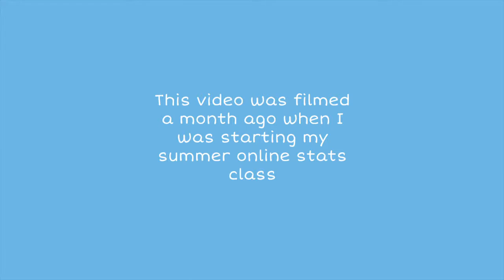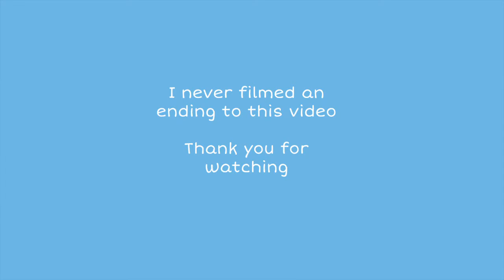Summer Community College Classes | Henry Ford College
Hello and welcome to my first week of my summer online stats class. This video was filmed about a month ago. The past few weeks has been a little rough for me, which I will be explaining in my next video. My class is a 7 week class so now I have about 2 weeks until finals. I am not sure if I will be posting a final exam vlog for this semester. I do have other videos planned, that I will hopefully be able to film very soon.

~ About me ~
Part time college student
Age: 19
College: Henry Ford College
Semester: Spring/Summer Semester college